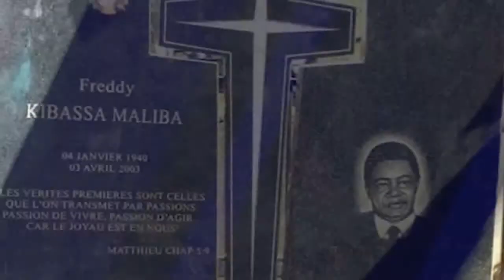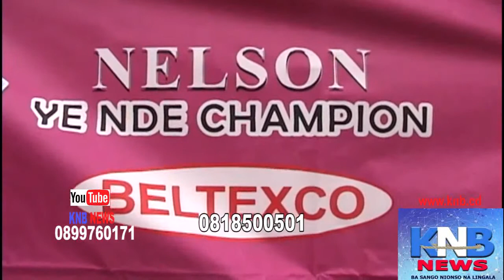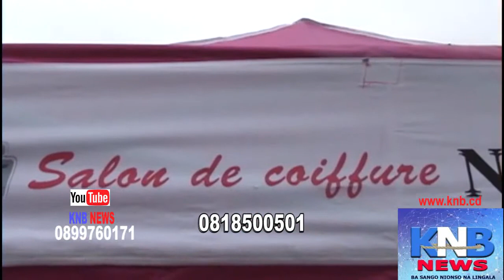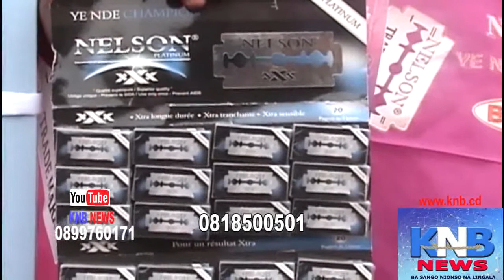🔴 🔴 ECOLES FICTIVES : ILUNKAMBA, BAKONGA, MAYO , SELE… BA COMPLICES !...KNB JEUDI 01 AVRIL 2021